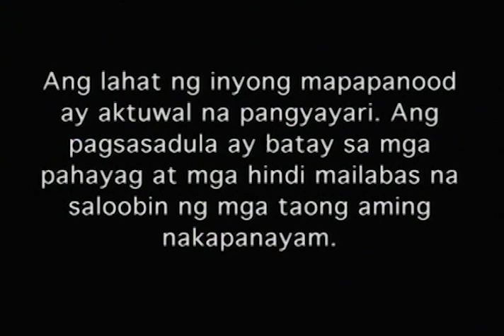Kanto Misteryo - Habilin ni Allan | CineMo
Ano nga ba ang ninanais mangyari ng isang pasyenteng pumanaw? 🤔